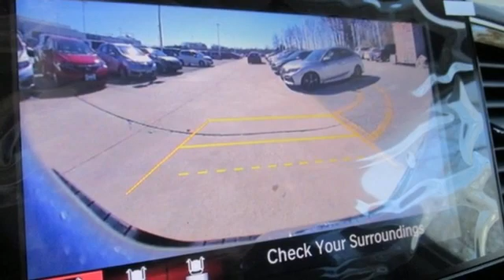New 2021 Honda Ridgeline Fredericksburg VA Richmond, VA FMB014349 - SOLD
Year: 2021
Make: Honda
Model: Ridgeline
Trim: Sport
Engine: 3.5L V6 SOHC i-VTEC 24V
Transmission: 9-Speed Automatic
Color: Silver
Interior: black
Stock #: FMB014349
VIN: 5FPYK3F14MB014349
lunar silver metallic 2021 Honda Ridgeline Sport AWD 9-Speed Automatic 3.5L V6 SOHC i-VTEC 24VbrbrbrWe make every effort to provide accurate information but please verify options and price with management before purchasing. All vehicles are subject to prior sale. All financing is subject to approved credit. Dealer installed options are additional. Stock photo colors, options and trim levels may vary. Not responsible for typographical errors. Published price subject to change without notice to correct errors and omissions or in the event of inventory fluctuations. Vehicles may be in transit to dealer. Vehicle photos may not match exact vehicle. Please call to confirm availability status. All prices exclude taxes, title, license, and a $899 documentation fee. Model tested with standard side airbags (SAB). Government 5-Star Safety Ratings are part of the National Highway Traffic Safety Administration (NHTSA). New Car Assessment Program **Based on model year EPA mileage ratings. Use for comparison purposes only. Your mileage will vary depending on driving conditions, how you drive and maintain your vehicle, battery pack age/condition, and other factors.

Address:
60 South Gateway Drive